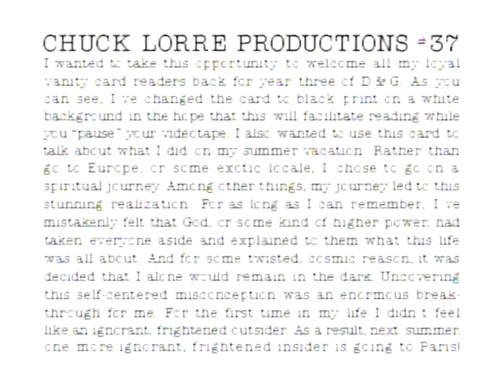Dharma & Greg 3x02 - "Welcome to the Hotel Calamari"